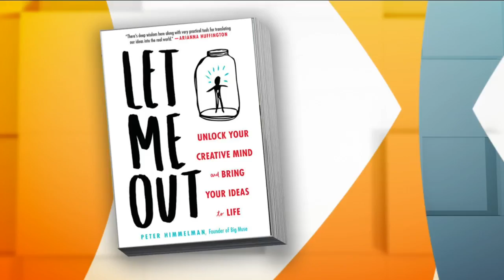Singer-Songwriter Peter Himmelman Pens Self-Help Book On Creativity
Singer-songerwiter Peter Himmelman is sharing how he channeled his creative talents in a new book "Let Me Out," Jason DeRusha and Kylie Bearse report (4:31). WCCO Mid-Morning – Oct. 27, 2016